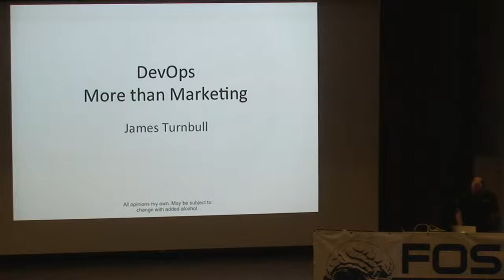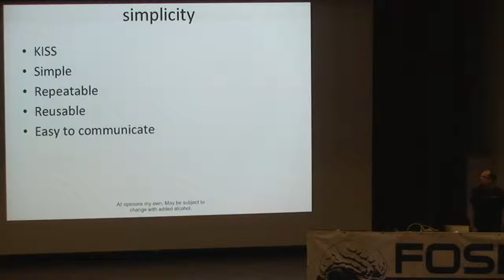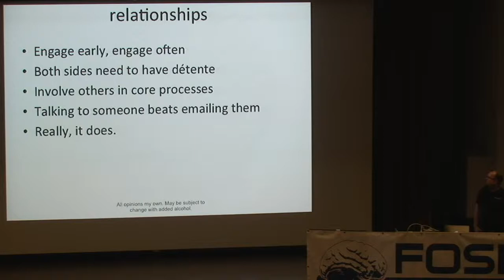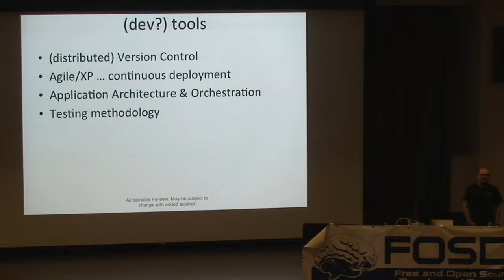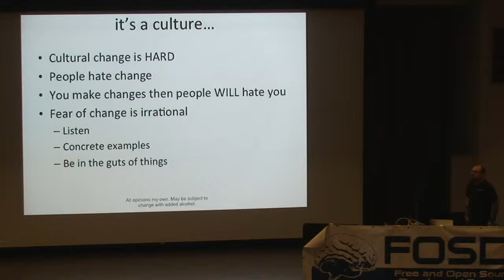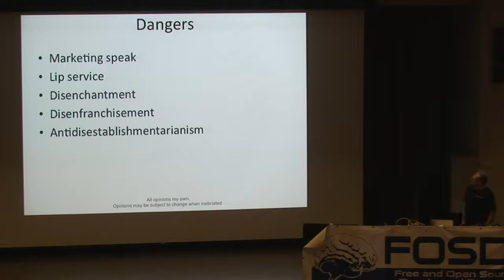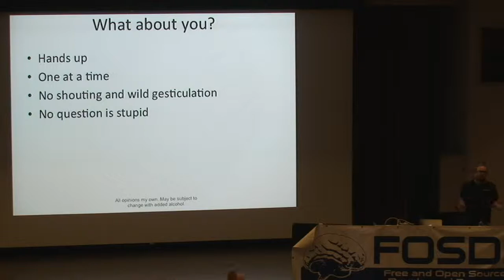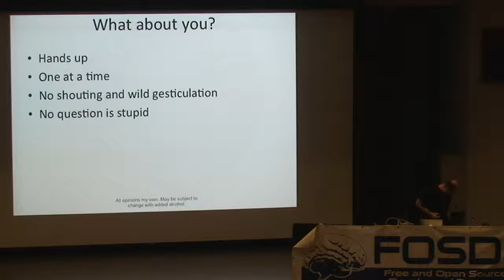FOSDEM 2011 - Devops